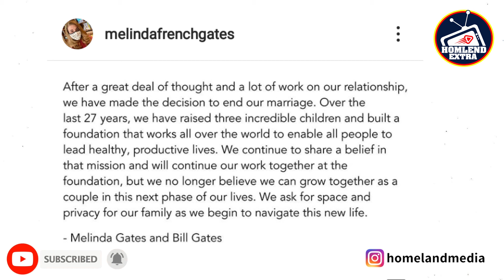BILGATES KAACHWA :USIMWAMINI MWANAMKE / TAJIRI MKUBWA KAACHWA WEWE NI NANI